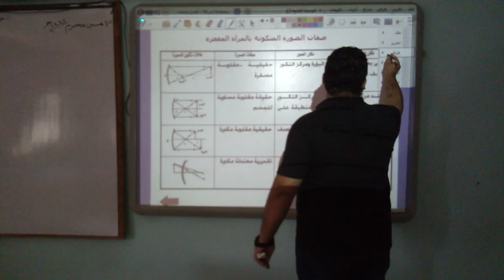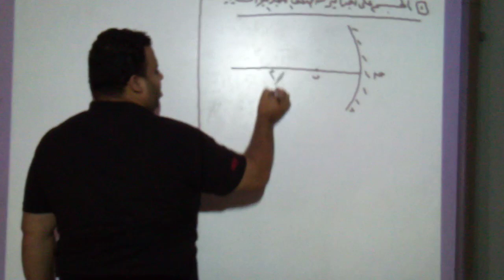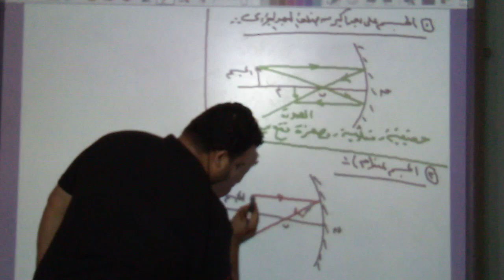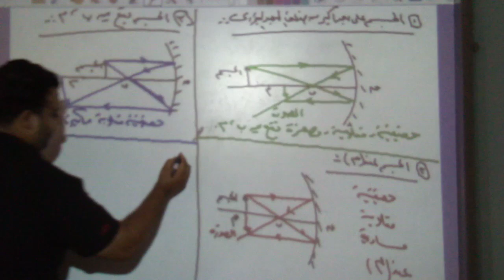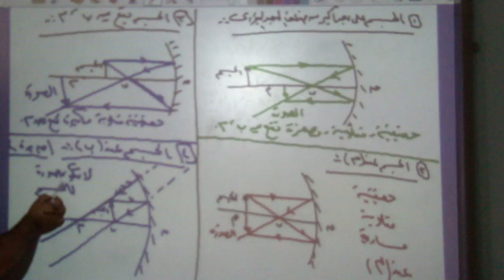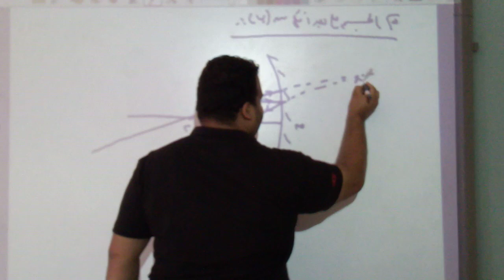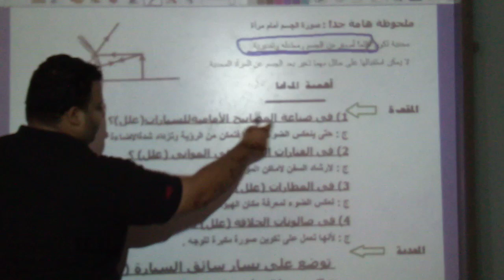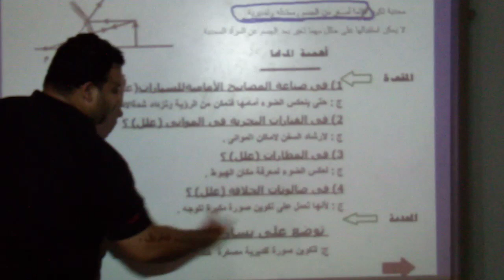الصف الثالث الاعدادي (تكوين الصور بالمرايا)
يمكنكم التواصل معنا عبر صفحتنا على الفيس بوك  :-